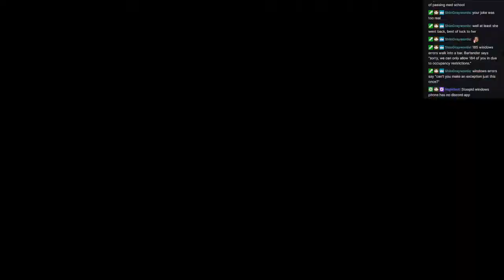3:57.483 Spelunky 2 Low% Speedrun (Dedicated to MotherCarey)